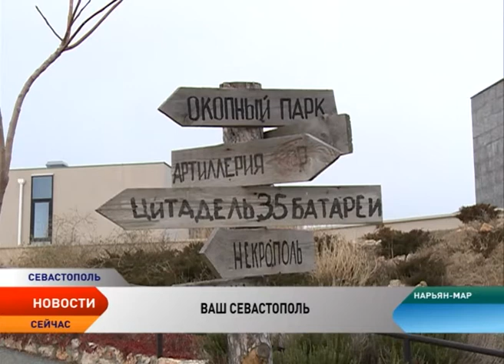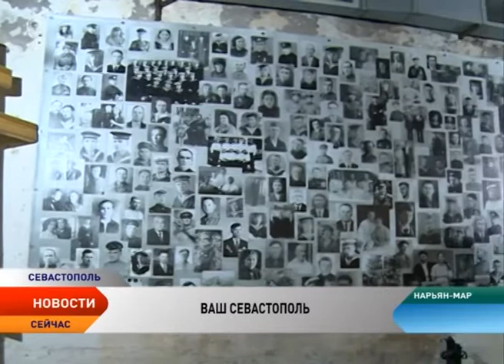Этот город был дважды уничтожен до основания, но снова, словно птица Феникс, он восстал из пепла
Победить сильных, крепких духом севастопольцев не смогли ни крымская, ни великая отечественная война. О героическом подвиге, который совершили крымчане, в Севастополе рассказывают многочисленные музеи и экспозиции. Посетить их можно в любое время. Традиционно, туристов много не только летом, в высокий сезон, но и зимой. Моя коллега Мария Владимирова тоже побывала в Севастополе и сегодня расскажет о двух уникальных музеях.